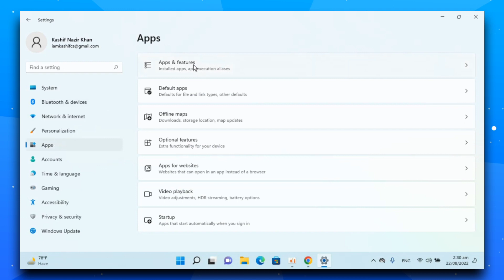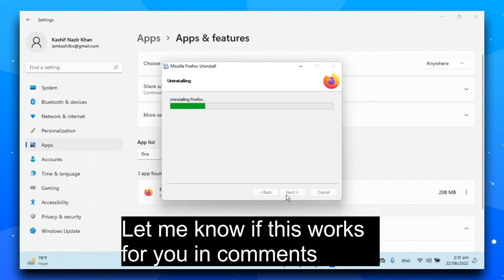Cómo desinstalar Mozilla Firefox en Windows 11